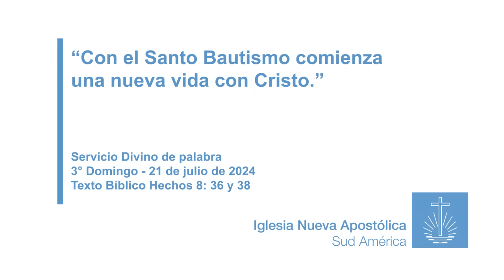21.7.2024 Con el Santo Bautismo comienza una nueva vida con Cristo.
Servicio Divino de palabra realizado por el Apóstol Néstor Manzelli el día 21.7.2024.
Texto bíblico: Hechos 8:36 y 38